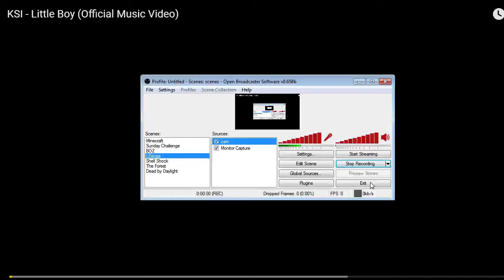KSI - Little Boy REACTION!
I will be doing more of these to what else has been going on and I really  hope you enjoyed this video because it was fun for me too make!